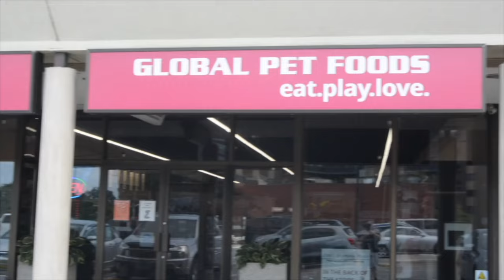2024 OHL Combine Weekend - OHL Overtime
In this episode, Brandon interviews General Managers, Broadcasters and OHL Prospects LIVE from the OHL Combine in Oshawa this past weekend, ahead of this week's 2024 OHL Priority Selection Draft.

Chapters for Individual Interviews
- Intro: 0:00
- Peterborough Petes GM Mike Oke: 04:07
- Sudbury Wolves GM Rob Papineau: 10:33
- Kingston Frontenacs GM Kory Cooper: 15:32
- NHL Network analyst Anthony Stewart: 25:30
- Markham Majors forward Braidy Wassilyn: 30:21
- North York Rangers forward Ulysses Lombardi: 32:56
- Mississauga Rebels forward Cole Zurawski: 37:26
- Elgin-Middlesex Canucks forward Parker Vaughan: 40:34
- Toronto Marlboros defenseman Nicholas Frasca: 43:28

Video player highlights are courtesy of Jordan Henry from the Ontario Hockey League, used with consent.

Amazon Music